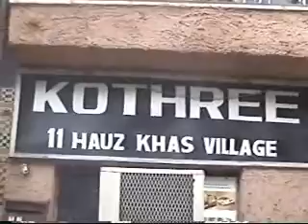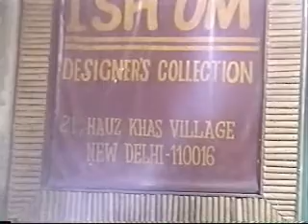Contemporary Indian Artist and Arts in New Delhi, India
Indian contemporary paintings is emerging fast in the art world with the prices going up and some artists have made great name. Hauz Khaz  has become an art village in new Delhi. Narration is in English.